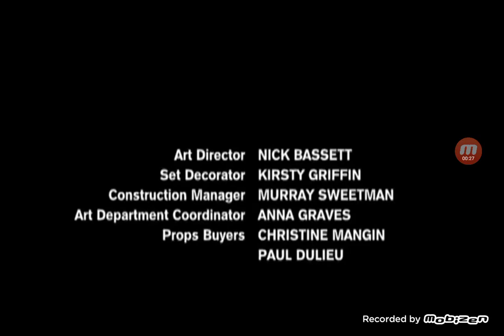Zenon The Zequel (2001) Credits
Zenon: The 2nd